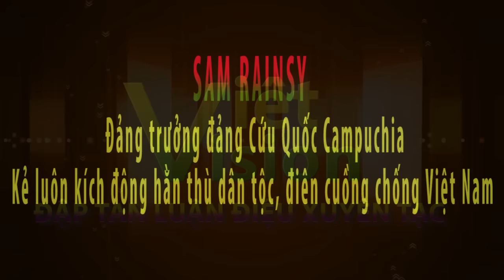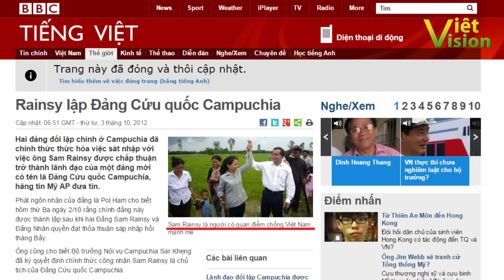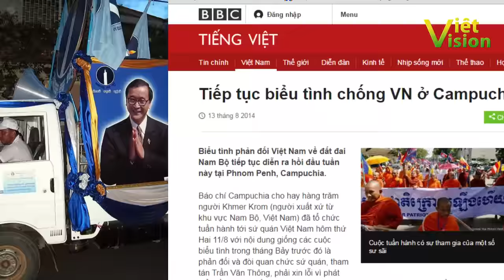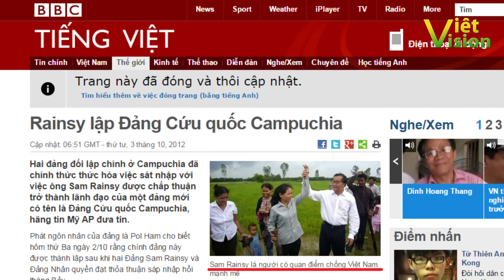Nhận diện SAM RAINSY - Đảng trưởng đảng Cứu quốc Campuchia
Kích động chủ nghĩa dân tộc cực đoan, vu cáo và kêu gọi chống Việt Nam là chiêu bài quen thuộc của Sam Rainsy, chủ tịch đảng đối lập Cứu nguy dân tộc Campuchia CNRP để tìm kiếm phiếu bầu trong các cuộc tranh cử. Dai dẳng trong nhiều năm qua, Sam Rainsy và Kem Sokha, một nhân vật khét tiếng khác trong phe đối lập ở Campuchia đã tận dụng mọi cơ hội để reo rắc vào đầu một số người dân Campuchia thiếu thông tin những hình ảnh hoàn toàn sai lệch về Việt Nam.
Gần đây nhất, trong bài phát biểu kêu gọi biểu tình ở tỉnh Seam Reap, Sam Rainsy đã trắng trợn vu cáo "Các đảo (tranh chấp trên biển Đông) thuộc về Trung Quốc, nhưng người Việt Nam đang cố gắng chiếm các đảo đó từ Trung Quốc, vì người Việt Nam rất xấu", và "Việt Nam lấy đất của người Campuchia".
Sam Rainsy, Kem Sokha là ai? Họ đã dùng những chiêu bài "bẩn thỉu" nào để chĩa mũi nhọn về phía Việt Nam hòng tiến thân trên con đường chính trị? Loạt bài của chúng tôi sẽ giúp độc giả hiểu rõ hơn về những vấn đề nói trên.
Nhổ cột mốc biên giới, giả mạo bản đồ để "nhận xằng" lãnh thổ
Tháng 10/2009, Sam Rainsy, khi đó là chủ tịch đảng Sam Rainsy đã dẫn một số thành viên đảng này tự ý nhổ 6 cột mốc biên giới tạm thời giữa tỉnh Svay Rieng của Campuchia và tỉnh Long An của Việt Nam.
Biện minh cho hành vi sai trái của mình, Sam Rainsy rêu rao rằng chính những người dân làng đã tới tìm ông ta “xin giúp đỡ” và rằng "những cột mốc này là do Việt Nam mới dựng lên nhằm chiếm đất của Campuchia", không được sự đồng ý của nước này. Ông ta còn rêu rao khắp nơi rằng “Chúng chỉ là cột mốc giả mạo, bất hợp pháp, xâm phạm đất ruộng của người Khmer".
Trước động thái đó, thống đốc tỉnh Svay Rieng Cheang Am khẳng định những cột mốc mà Sam Rainsy phá hoại được xây dựng "một cách hợp pháp, phù hợp với quy trình" do một uỷ ban chung giữa Việt Nam và Campuchia thống nhất.